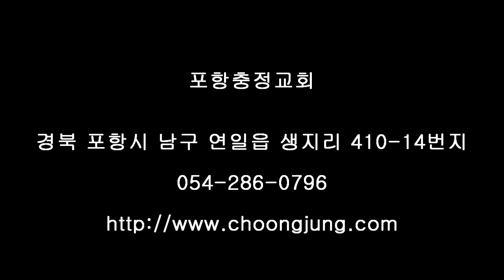포항충정교회8월2일주일설교